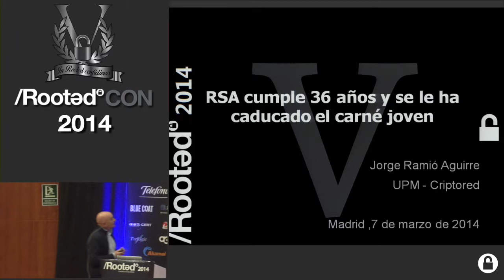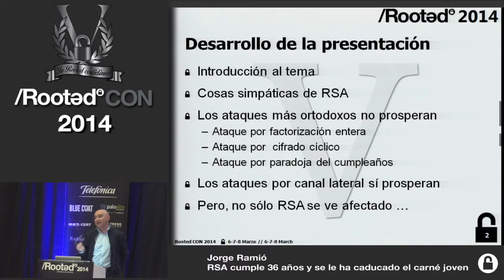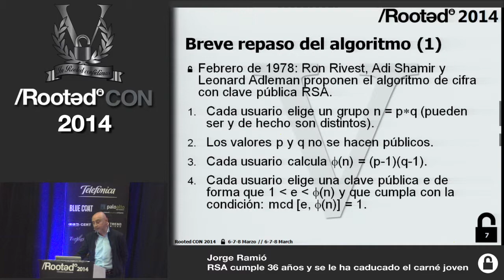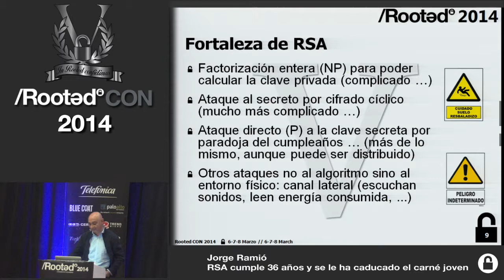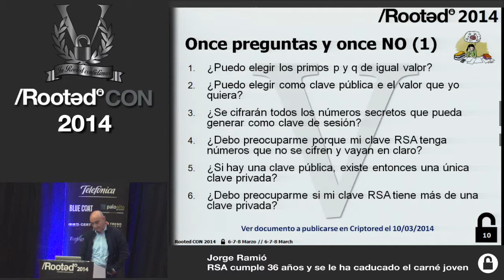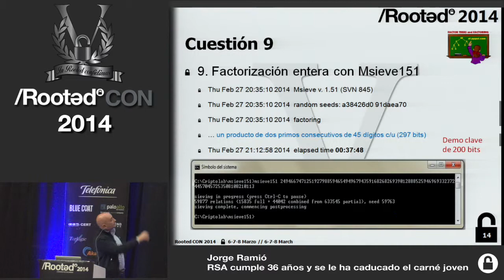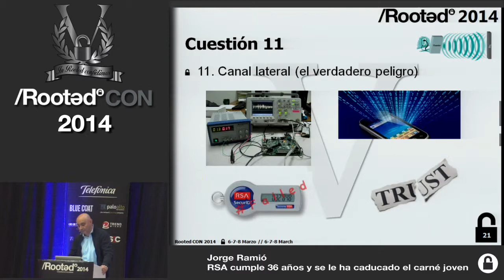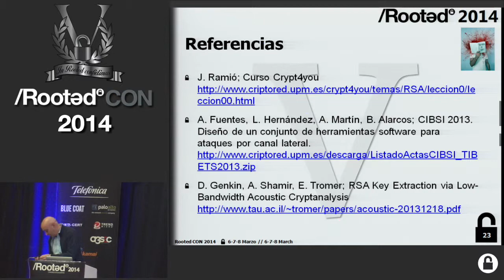Jorge Ramió - RSA turns 36 years and its youth card has expired [Rooted CON 2014 - ENG]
Talk at Rooted CON 2014 in Madrid (Spain). Audio dubbed into English